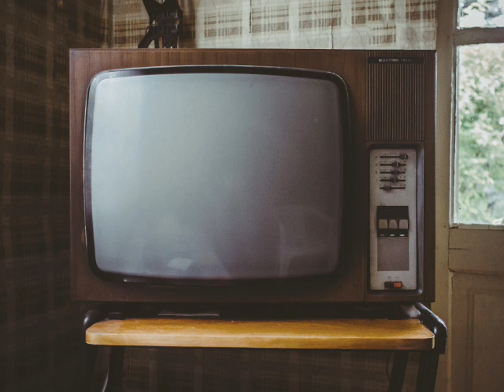Muffin The Mule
Muffin the Mule is an animated puppet animal character in a British 1946 to 1955 television show for children. The puppet had been made in the year 1933 for Ann Hogarth. The original TV shows featuring the animal character were presented by Annette Mills, and broadcast live by the BBC from their studios at Alexandra Palace from Autumn 1946 to Winter 1954. Mills and the puppet continued with programmes that were broadcast until 1955, when Mills died. Copyright remains with BBC reproduced as an example of early television programs.